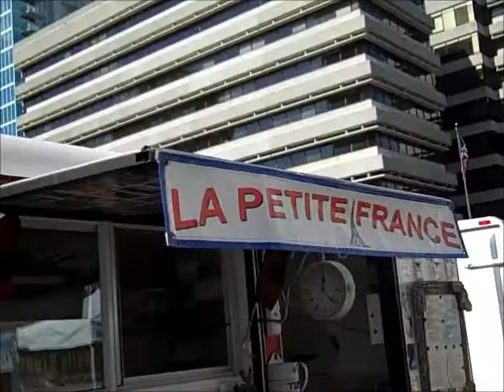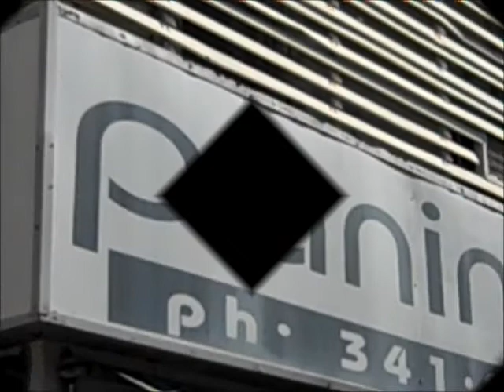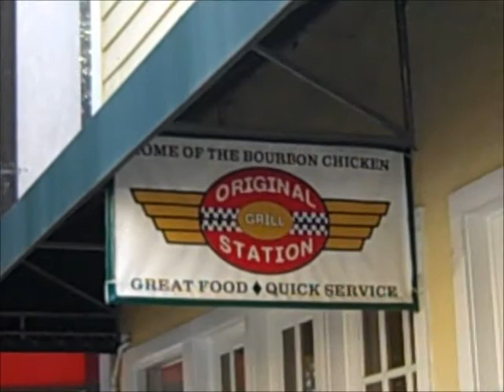What's at the Tampa Downtown Market?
The Tampa Downtown Market is full of tasty food, unique crafts and fresh produce. Check out what you'll find when you visit the Tampa Downtown Market on Fridays from 10:00 a.m. to 2:00 p.m., October through May.